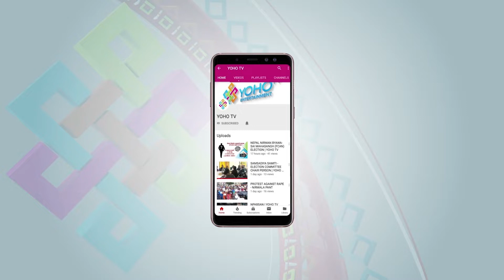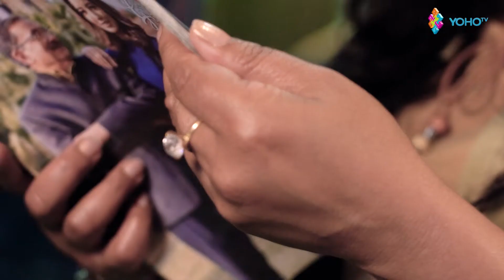MASTERPIECE OF THEATER | SARITA GIRI | WORK MANIA | YOHO TV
Host : Itchya Karki
Guest : Sarita Giri
Camera person : Dinesh Parajuli , Pujan Pokharel & Ajay Tamang
Studio Incharge : Nima lama
Chief Editor : Ranjan Neupane
Editor : Parbat Bhujel / Dinesh Oli
Sound : Siddhartha Bhatta
Producer : Rupam Koirala
MUA : Akriti